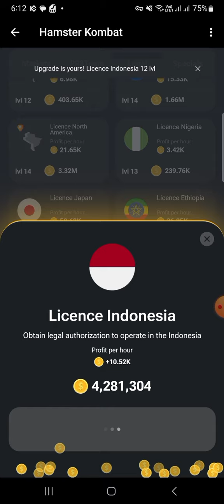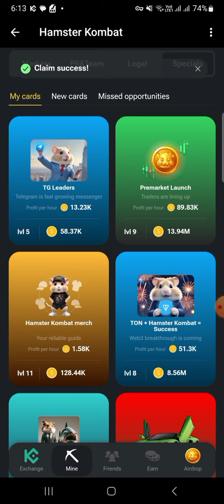Daily Hamster Kombat Combo Cards! June 22 - June 23 - Don't Miss Out!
In today's video, we're diving into the Daily Hamster Kombat Cards

Top Strategies: Tips and tricks to make the most out of your daily cards.
Maximize Your Coins: Learn how to stack up coins using these cards.

Daily Hamster Kombat Combo Cards
Hamster Kombat today combo
Hamster Kombat Combo 22 june
Hamster Kombat 5 million coins combo
Hamster Kombat today cards

Stay ahead of the game with daily updates.
Get insider tips that only the pros know.

Got any questions or tips? Drop 'em in the comments below! Let’s make this the best Hamster Kombat community out there.